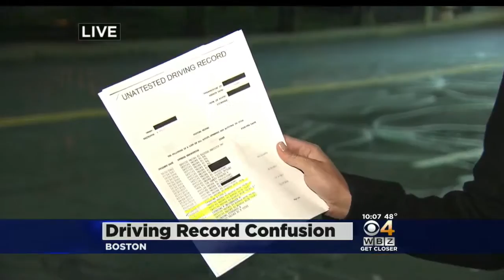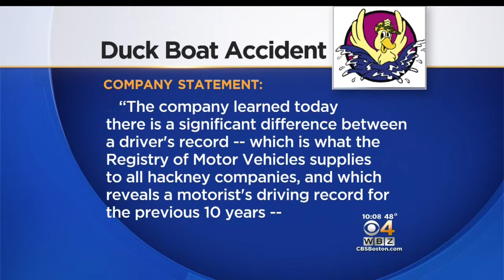Boston Duck Tours Requesting More Thorough Information on Drivers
A driver involved in a fatal crash in Boston has a lengthy record. WBZ-TV's Kate Merrill reports.